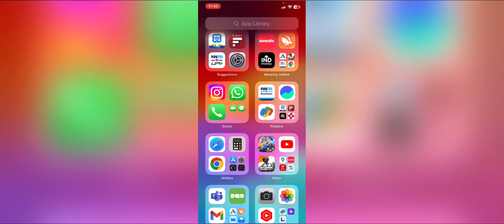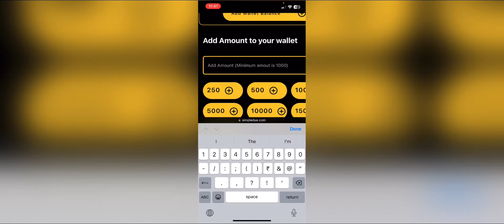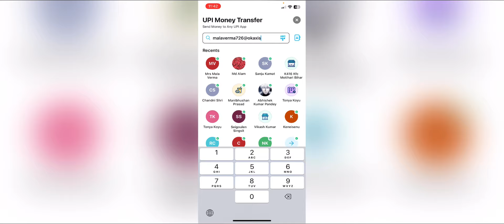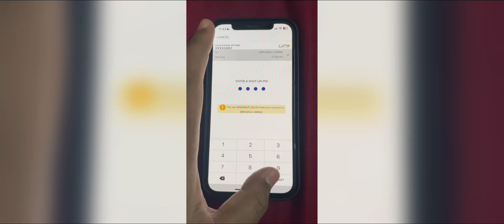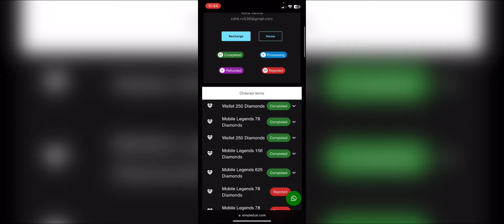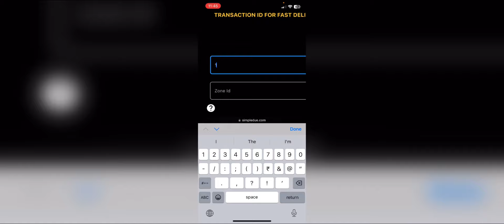How to Recharge Mobile Legends Diamonds in India: Cheapest, Safest, and Fastest Methods | MLBB Guide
Learn how to recharge Mobile Legends Diamonds in India with the best, safest, and fastest methods. In this video, we explore the most cost-effective options to top up MLBB Diamonds, ensuring you get the best value for your money. Whether you're looking for the cheapest recharge platforms, or tips on avoiding scams and staying secure, this guide covers it all.

What you'll learn:

The cheapest ways to buy Mobile Legends Diamonds in India
How to ensure a safe and secure top-up process
Quickest recharge methods for instant Diamond delivery
If you're a Mobile Legends: Bang Bang (MLBB) player in India looking for reliable ways to enhance your gameplay, don't miss out on these expert tips!